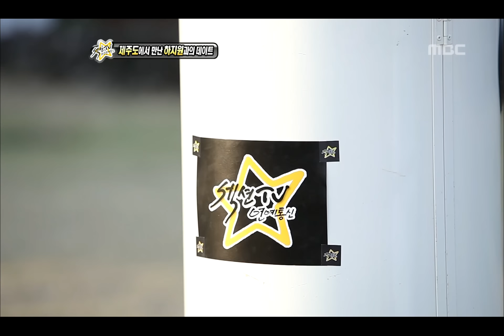Section TV, Ha Ji-won #08, 하지원 20120325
방송시간  Sun pm 04:15~

제주도에서 만난 하지원과의 데이트(왕배)